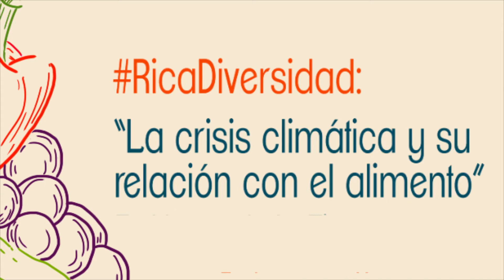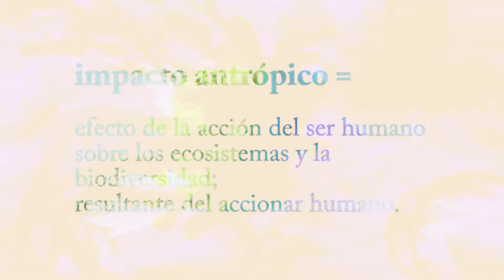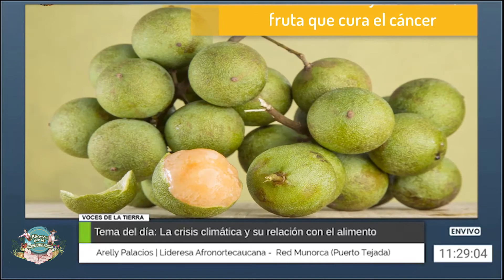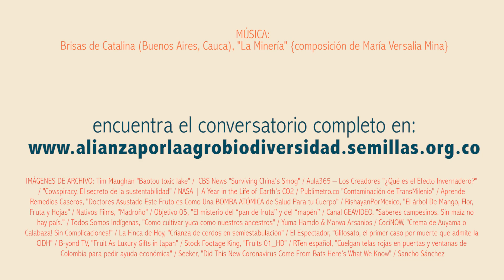La crisis climática y su relación con el alimento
Compartimos este vídeo para comprender mejor la relación entre crisis climática y alimentaria, así como las propuestas de las organizaciones sociales para enfrentarlas. Mírenlo y compártanlo con sus vecinos, vecinas y organizaciones.